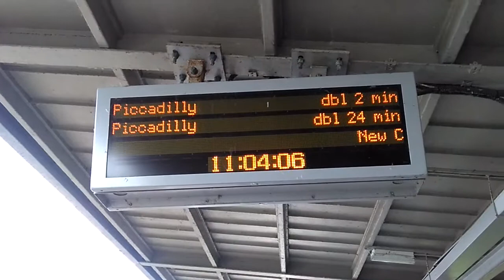New variants on metrolink sign as 'freedom day' is delayed until July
Metrolink signs, new variants covid